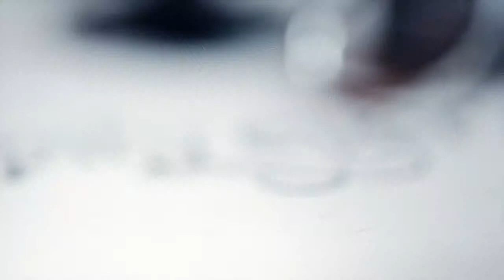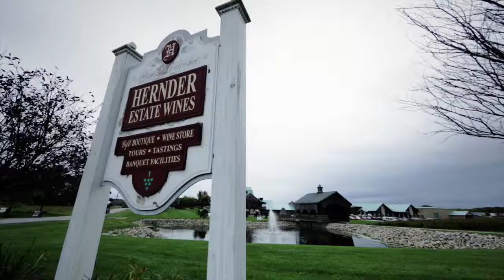Wedding Video "Same Day Edit" | Stephen Franklin